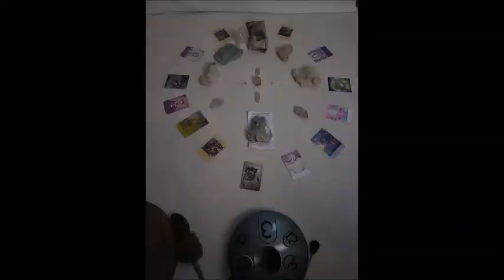Videoverslag Healing Energetische Kenteringsdag Levensmissies van 7 november 2019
Dit is het videoverslag van de Healing Energetische Kenteringsdag Levensmissies van 7 november 2019. Het is inderdaad die healing geworden die ons grote sprongen vooruit heeft geholpen.